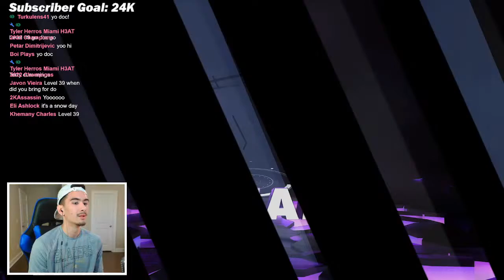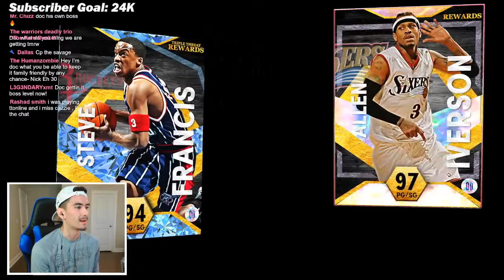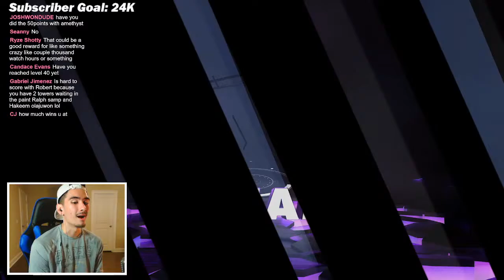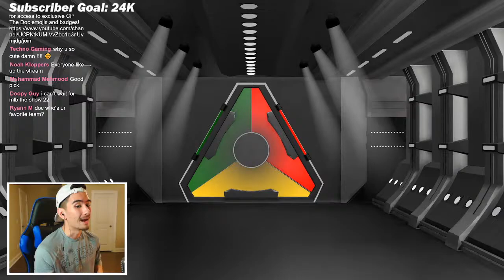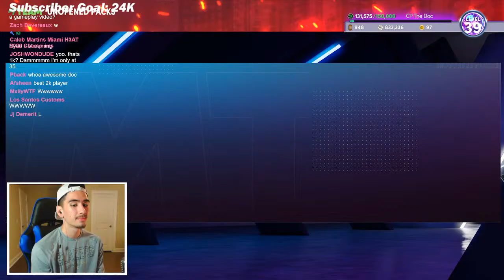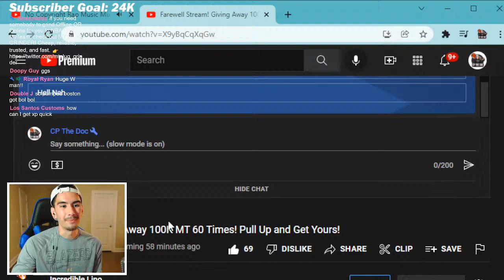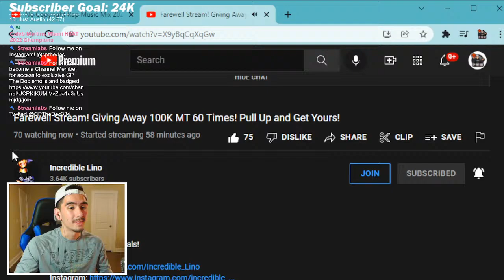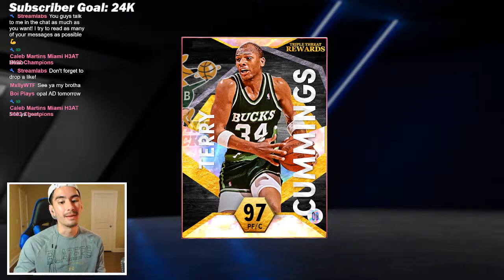REACHING *1000* TRIPLE THREAT WINS FOR GALAXY OPAL TERRY CUMMINGS IN NBA 2K22 MYTEAM!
Today, I feel like finishing up another big grind in Season 4 of NBA 2K22 MyTeam.

On Tuesday, I finished Clutch Time and got GALAXY OPAL PASCAL SIAKAM! Clutch Time is an intense online game mode, so I figured that I would take a break from online gameplay and pursue another Galaxy Opal in today's stream!

GALAXY OPAL TERRY CUMMINGS is the reward for reaching 1000 Wins in Triple Threat Offline, so in today's stream, let's pick him up!

Terry is a 6'9" PF/C with 15 HOF BADGES and 25 GOLD BADGES! He is an excellent post scorer and shooter, who also has great speed and rebounding abilities.

Reaching 1000 Wins in Triple Threat Offline is a huge milestone, and Terry Cummings seems like a worthy reward for reaching that mark! So in today's stream, let's finish up this Triple Threat grind!

This season, I already have Galaxy Opal BARON DAVIS, PASCAL SIAKAM, and MAURICE LUCAS! By the end of this stream, I will have another Galaxy Opal on my squad!

You guys sit back, relax, and enjoy this grind! It's about to be a fun stream!

60 POINTS:

Andre Iguodala Tomahawk (!redeem iguodala)

Magic Johnson Flashy Pass (!redeem showtime)

John Wall BLOCK! (!redeem johnwallblock)

CP3 TO BLAKE (!redeem lobcity)

Russell Westbrook vs Lillard (!redeem brodie)

John Wall Flexing (!redeem flex)

Steph Curry Cooking (!redeem lookatcurryman)

SCOTTIE PIPPEN SLAM! (!redeem scottie)

1. Sit back
2. Relax
3. And enjoy the stream 🤟